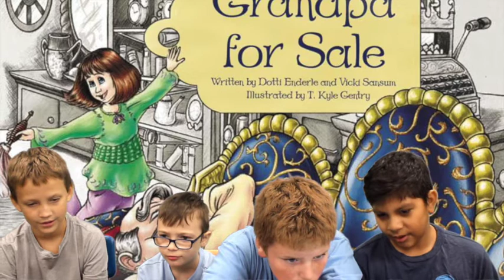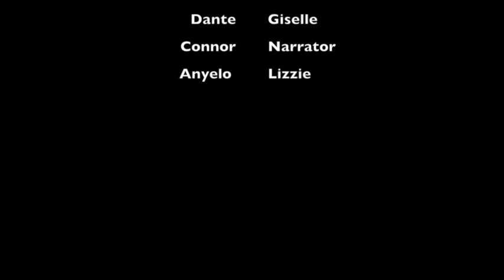grandpa for sale 1b